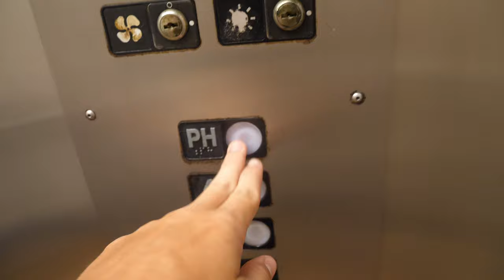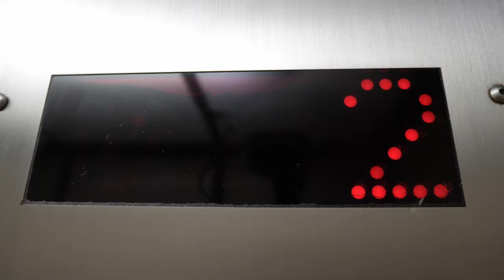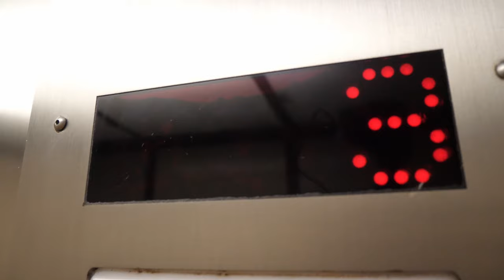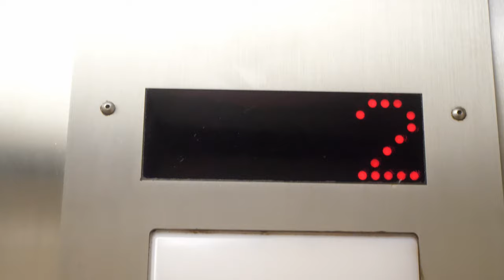Nice motor! Old Northern hydraulic elevator @ 1041 Swallow Avenue, Marco Island, Florida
Elevator Specifics
• Address: 1041 Swallow Avenue, Marco Island, Florida
• Manufacturer: Northern/Taylor elevator
• Buttons: EPCO
• Type: Hydraulic passenger
• Capacity: 2500 lbs
• Year:
• 2/5 [Rarity]